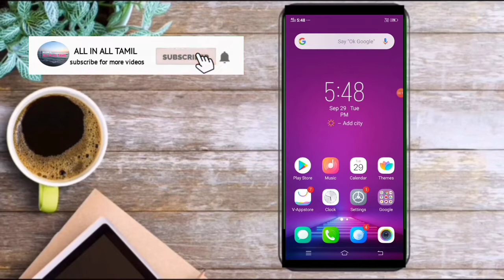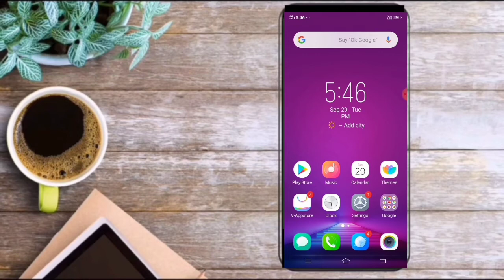How to check the TV remote is working in tamil /All in All Tamil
keep supporting for me friends ☺☺☺